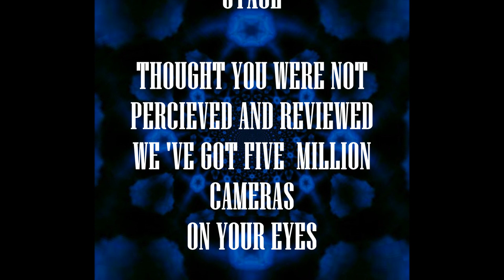WORLD WAR III COUNTERACTION.(WARNING TO WORLD WAR III STARTERS)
Soundtrack for Movie COUNTERACTION.